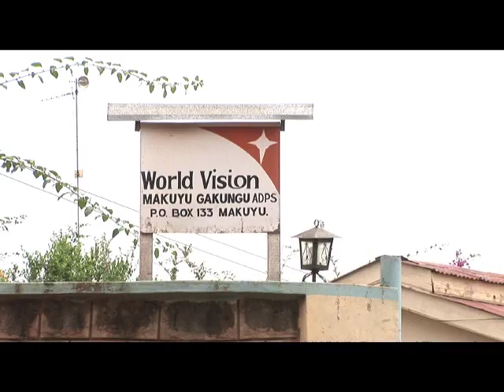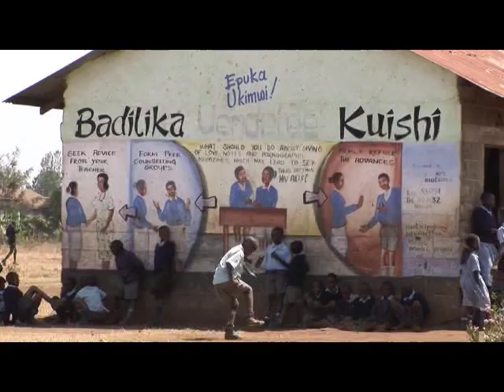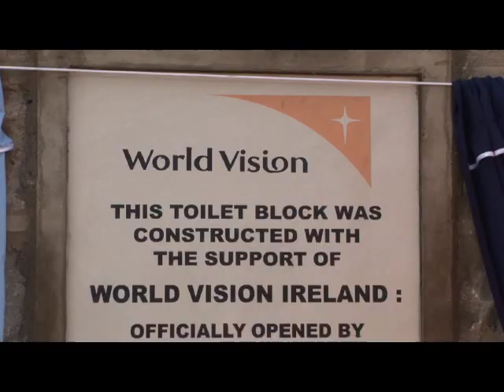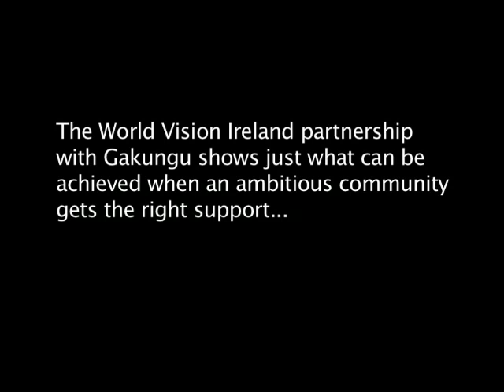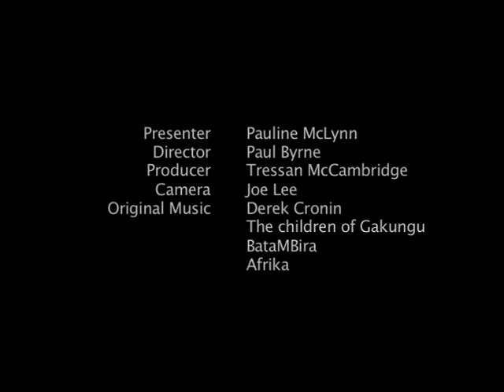A taste of Kenya with Pauline McLynn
Pauline McLynn aka Mrs Doyle from Father Ted travels to Kenya with the overseas development charity World Vision Ireland.